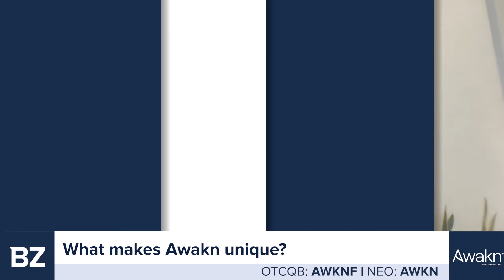Interview with Dr. Ben Sessa, Chief Medical Officer, Awakn Life Sciences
Awakn Life Sciences is a biotechnology company, researching, developing, and delivering psychedelic therapeutics to better treat addiction. Awakn’s team consists of world leading chemists, scientists, psychiatrists, and psychologists who are advancing the next generation of psychedelic drugs and therapies to be used in combination. Awakn will deliver these evidence backed psychedelic therapies in their clinics in the UK and Europe and through licensing partnerships globally.